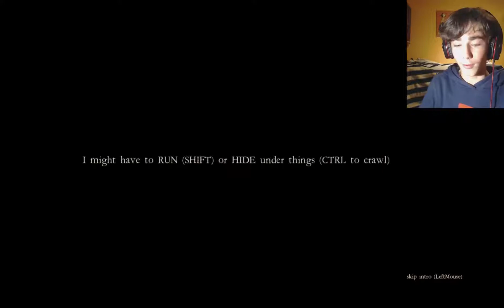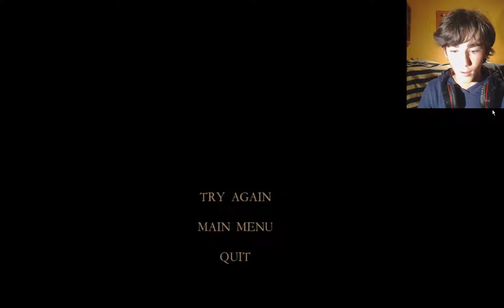HO PAURA. (Witchkin Horror Gameplay)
Guarda questo video: "Questo TEST ti dirà CHI SEI VERAMENTE!"
Oggi nuovo video di Witchkin, Gameplay pauroso ma figo!